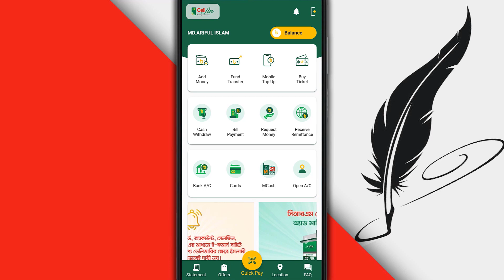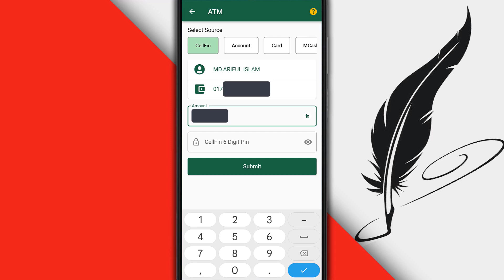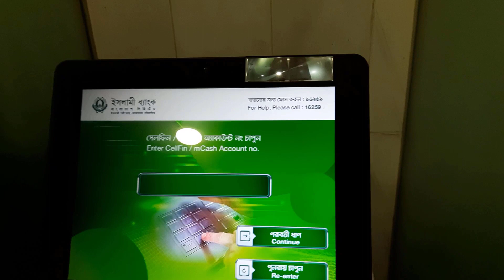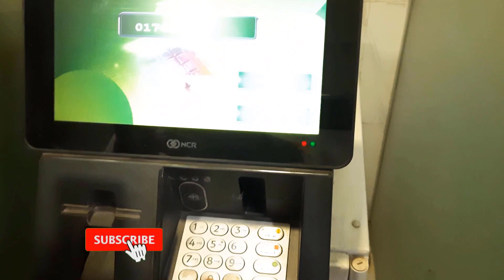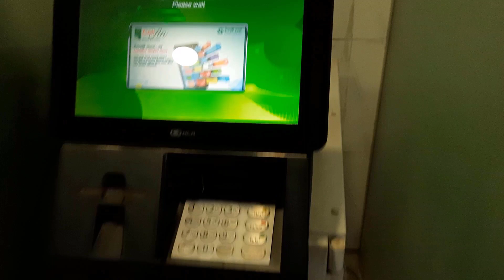সেলফিনের টাকা ATM বুথ থেকে উঠানোর পদ্ধতি-cellfin diye atm theke taka tola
স্বাগতম বন্ধুরা আপনাদেরকে আজকের ভিডিওতে। আজকে আপনাদেরকে দেখাবো সেলফিনের টাকা ATM বুথ থেকে উঠানোর পদ্ধতি বা cellfin diye atm theke taka tola। আমাদের এই ভিডিওটি ভাল লাগলে কাইন্ডলি ভিডিওটিতে লাইক করবেন। এই ভিডিওর বিষয়ে আপনাদের কোন মতামত থাকলে তা অবশ্যই কমেন্ট করে জানাবেন আমি আপনাদেরকে রিপ্লাই দেবার চেষ্টা করবো।